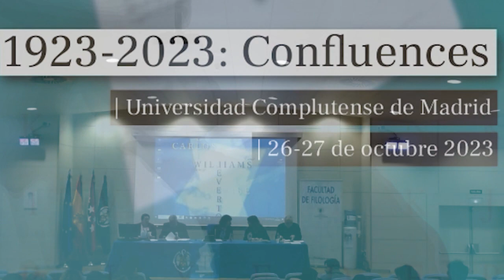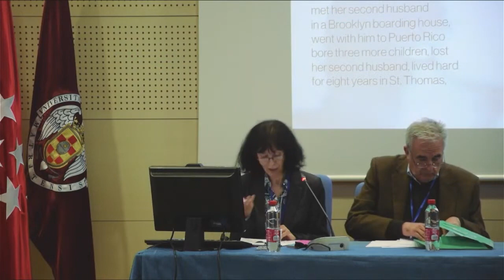Presentation table — Luis Martínez Victorio, Esther Sánchez-Pardo, Mark Long & María Porras Sánchez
The conference "Williams/Levertov, Levertov/Williams 1923–2023: Confluences" celebrates the relationship between two influential American poets, William Carlos Williams (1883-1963) and Denise Levertov (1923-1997). It aims to explore the shared views, poetics, and engagement with history and social reality in the works of Williams and Levertov, as well as their differences and divergences.

Moderator: Anne Dewey
- Luis Martínez Victorio (UCM) “Objectivism and Objectificacion in William Carlos Williams: The Beauty of the Non-entity”
- Esther Sánchez-Pardo (UCM) “The Still Life as Elegy, the Elegy as Still Life: Williams and Levertov Memorialization through Art”
- Mark Long (Keene St College, President of the William Carlos Williams Society) “in what direction should the formal trend?: The presence of Williams Carlos Williams in the Correspondence of Denise Levertov and A.R. Ammons”
- María Porras Sánchez (UCM) “ ‘Incarnation of Content in Form’: Visual Iconicity and Iconic Incarnation in Denise Levertov’s and William Carlos Williams’s Ekphrastic Poems”

The conference takes place at Complutense University in October 26–27, 2023.

Conference organized by Esther Sánchez-Pardo (Complutense University of Madrid), Cristina M. Gámez Fernández (University of Córdoba), and José Manuel Rodríguez Herrera (University of Las Palmas de Gran Canaria).

Streaming: Borja Ormazábal, Adrián García Vidal